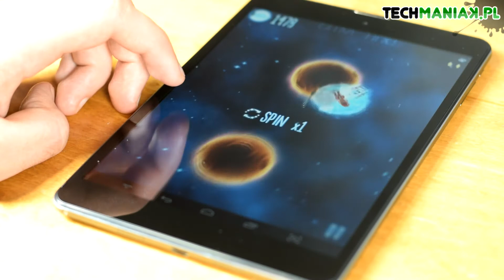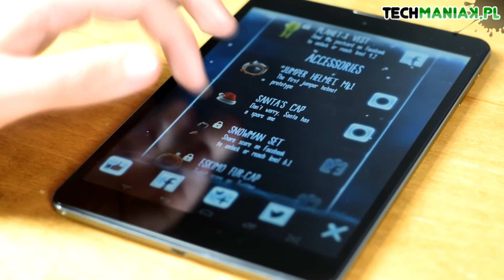Wideo recenzja gry Little Galaxy | techManiaK.pl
Poznajcie grę, która przeniesie was w świat żywcem wyjęty z książki "Mały Książę" Antoine'a de Saint-Exupéry, w którym to przyjdzie nam wcielić się w jednego z dwóch podróżników przestrzeni kosmicznej. Poznajcie Little Galaxy - grę, która zabawi dzieci, ale może wciągnąć także dorosłych.